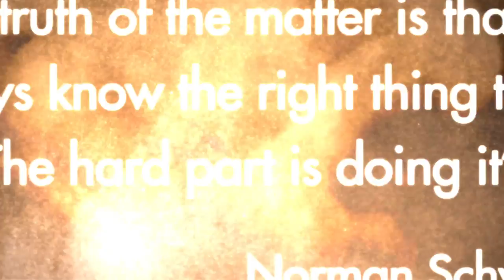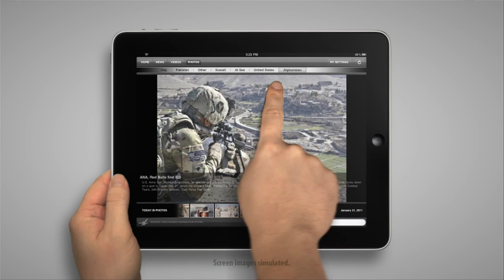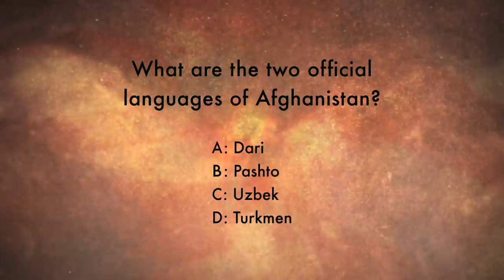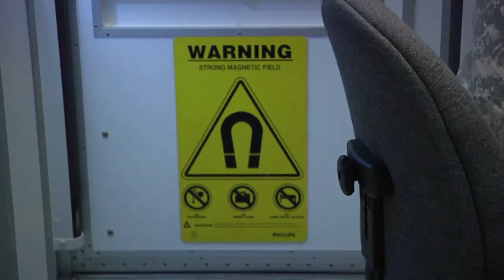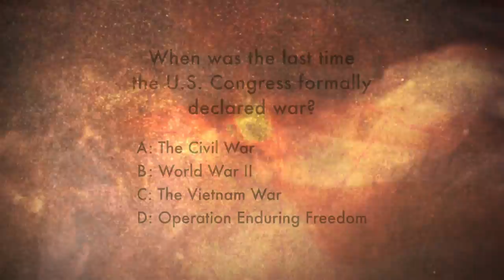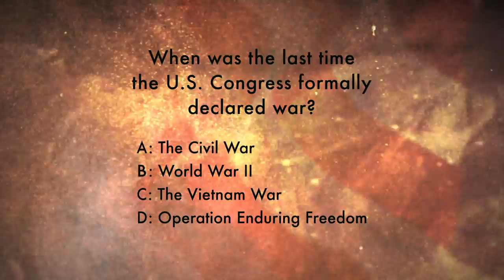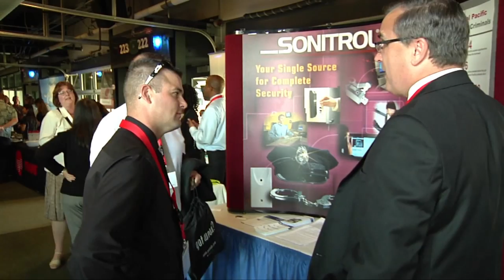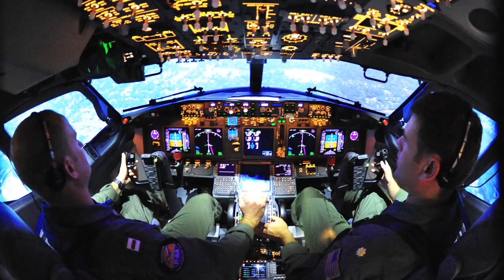In The Fight: Episode 67 - 1080p HD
On this episode, Marines battle insurgents during Operation Helmand Viper, we take a look back at the rise of green on blue attacks in Afghanistan, advances in new technology are helping train Sailors in a more realistic setting, doctors study service members to learn more about traumatic brain injuries, and service members find assistance in transitioning to the civilian work force.